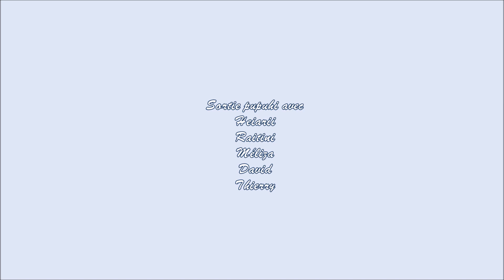Récif Tahaa déc 2020